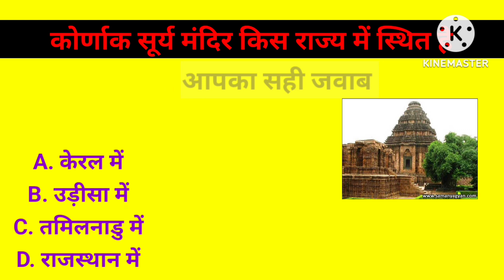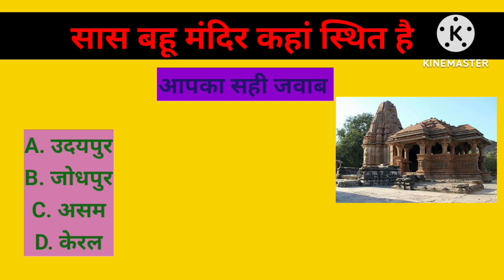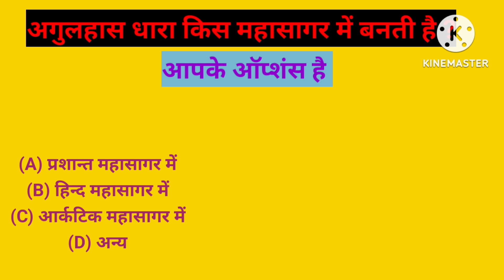इस वीडियो मे महासागर मंदिर और देश विदेश कि और बहुत अच्छी जानकारी दी गई है प्लीज subscribe my चैनल i